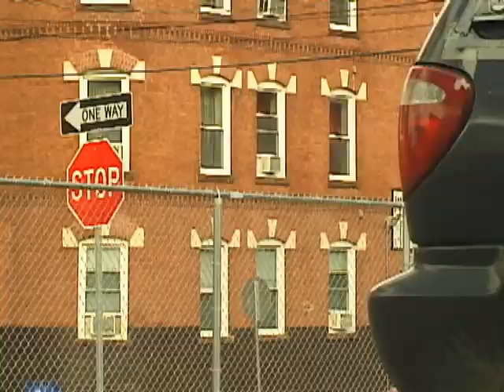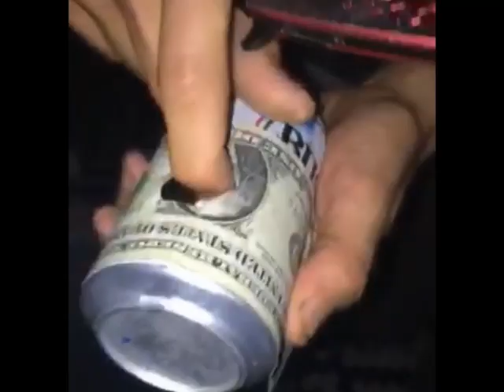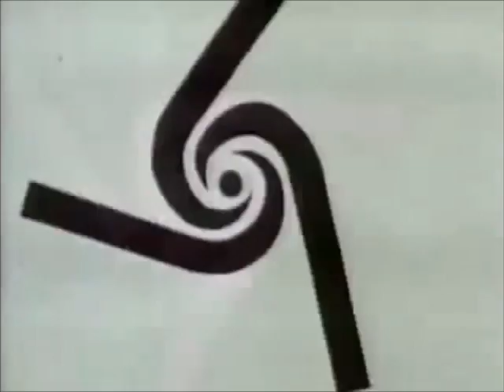THE SG VIDEO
brycen hernandez jake clark jack o'connor brendan o'connor matt rondoletto nick bruno viktor tishchenko robert tishchenko dylan rutherford jordan martins & many more
filmed/edited by jack o'connor